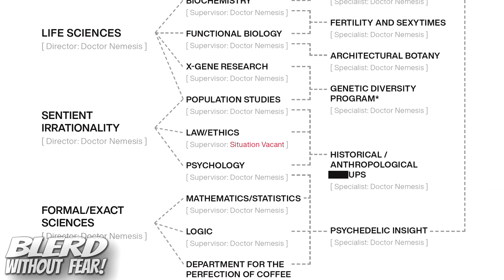Way Of X #1: Nightcrawler Comes Face To Face With Krakoa's Boogeyman!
Twitter.com/BlerdMinusFear
Facebook.com/BlerdWithoutFear/
Instagram.com/blerdwithoutfear